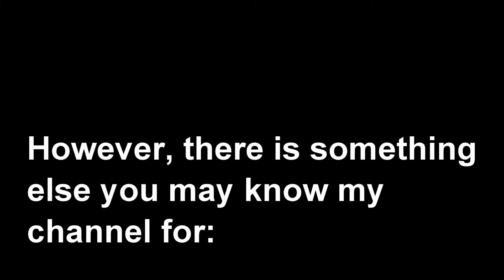Channel Trailer 02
Just a little insight into my daily activities as a kraken worshipper and aeronautical engineer. Oh, and pilot extraordinaire.
Metal Slug 3 Soundtrack: Blue Water Fangs/Ocean Blue Fangs (Mission 1)
Metal Slug 7 Soundtrack: The Military System (Main Menu)